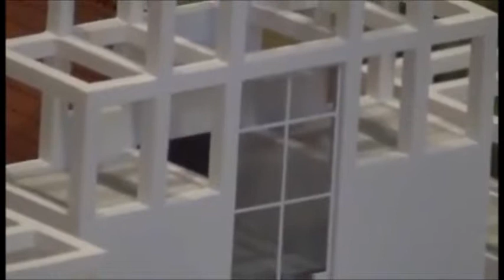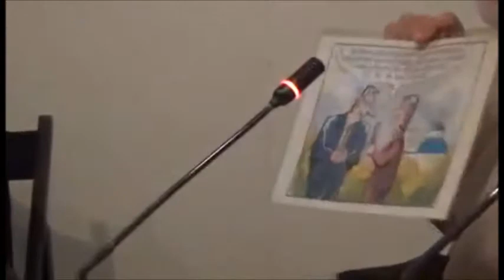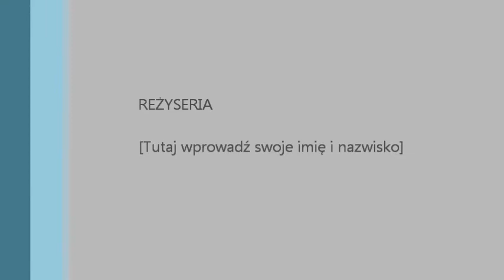Kto ma prawo decydować jakie będą nasze świątynie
Debata z cyklu Wiara w przestrzeni publicznej